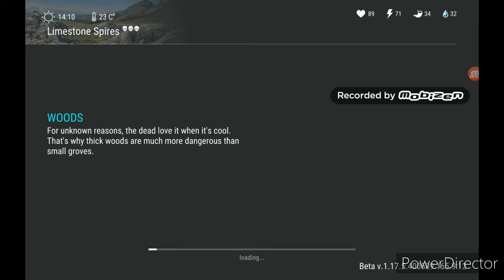Last Day on Earth: Season 12 Week 2 Delivery & The Big One in Red Zone :(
I Hope you enjoy the video :), If you don't like it? then that's ok (I'm not joking)